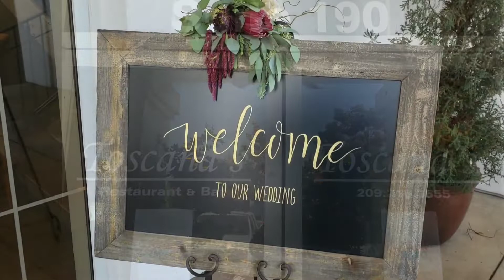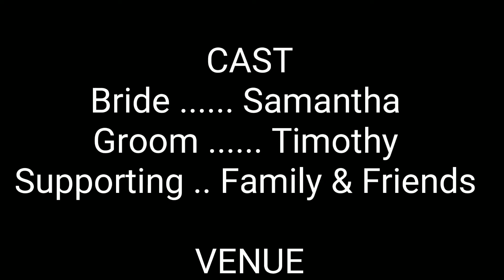Mr. & Mrs. Timothy Jenkins Wedding 9-1-18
Highlight Wedding Video